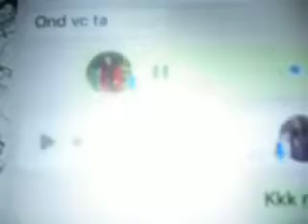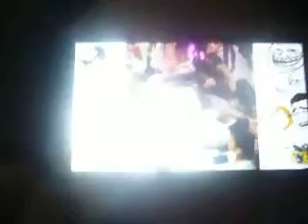Tente nao rir 1